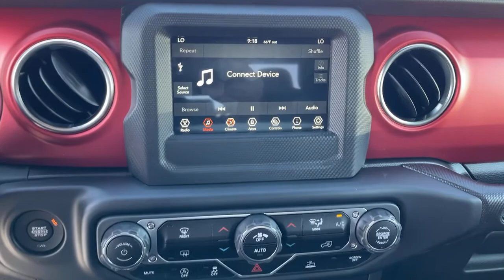2021 Jeep Gladiator Victorville, High Desert, Hesperia, Apple Valley, Adelanto, CA 1J7096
Sarge Green Clearcoat New 2021 Jeep Gladiator available in Victorville, California at Victorville Motors. Servicing the High Desert, Hesperia, Apple Valley, Adelanto, CA Area.

Victorville Motors
14617 Civic Dr

Sarge Green Clearcoat 2021 Jeep Gladiator Rubicon 4WD 8-Speed Automatic 3.6L V6 24V VVTbrbrRecent Arrival!brbrAwards:br  * JD Power Initial Quality Study (IQS) Not all Guests will qualify for rebates. Some Guests may qualify for more. Dealer installed options may be extra. See dealer for details. Price includes Conditional Rebate(s)$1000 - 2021 National Retail Consumer Cash 21CM1. Exp. 11/01/2021